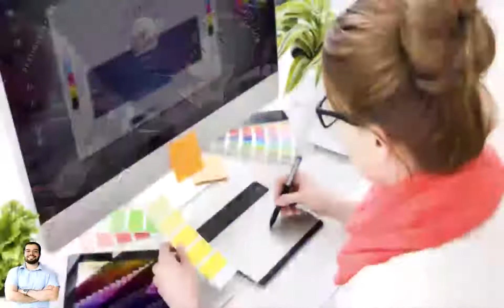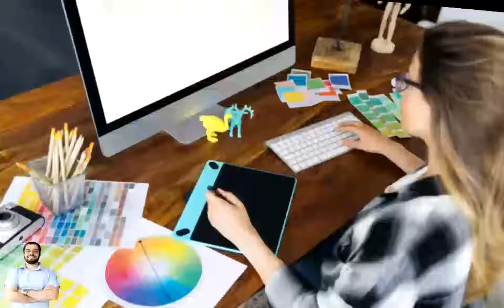Viana patricio curso design gráfico para social media curso de Artes Gráficas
SITE OFICIAL / 👈👈👉👉 viana patricio curso design gráfico para social media curso de Artes Gráficas

["ignore tags"]